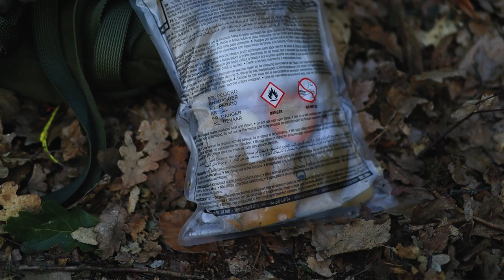Stealth Camping in Summer / Solo Overnighter with Mosquito Tent & Camo Net / Cooking without Fire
After a long hike (at least for me ;) I wanted to sleep as hidden as possible in the forest. With the summer temperatures it should be nice and airy in the accommodation. Since a mosquito tent with camouflage net fits quite wonderfully. Fire is absolutely taboo in the summer - so I brought myself a self-heating dish. Come with me on my Solo Overnighter :)

-=# Parts of my equipment, which can be seen in the video #=-.
(All of the gear I purchased myself).

~ Highlights ~
Mosquito tent Paria Outdoor *
Camouflage net 2x3m, Woodland *
Better but in 3x3m *

~ Further sleeping setup ~
German Army Underlay "Elephant Skin" *
Exped Synmat UL sleeping mat *
Exped Mat Cover *
Sleeping Bag Carinthia TSS Outer Multicam Black *

~ Cooking & Coffee ~
Hydrapak Seeker 3L Water Bottle *
Titan Spork / Spork *
Forestia MRE *
Savotta Thermo vacuum jug 1L *

~ Backpack & Pouches ~
Backpack Savotta Hunter M *
Mil-Tec IFAK Pouch *

~ Clothing & Shoes ~
Fjällräven Men's T-Shirt (dark olive) *
Helikon-Tex Alpha Tactical Grid Fleece Jacket *
Hiking boot Lowa Renegade GTX Mid *

Idea, realization, camera, editing, music selection, post production & promotion:
Simon "mit Kappe im Wald" Hilke

~ Video equipment ~
Canon M50 with kit lens *
Lens Sigma 30mm F1,4 *
Tripod Rollei C5I Carbon *
Rode VideoMicro compact *

* Affiliate links: If you buy something from the respective provider via this link, I will receive a small commission, which is used exclusively for new equipment and tours ;) There are no disadvantages for you. Thank you.